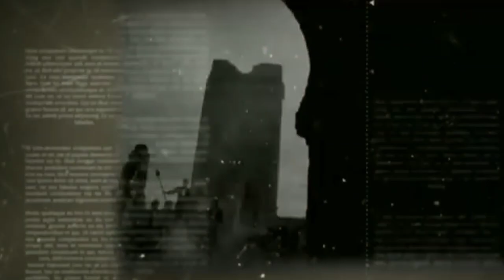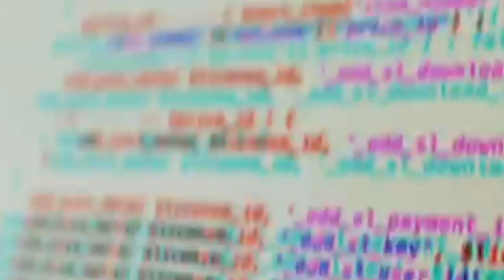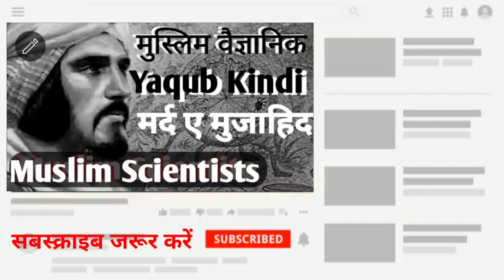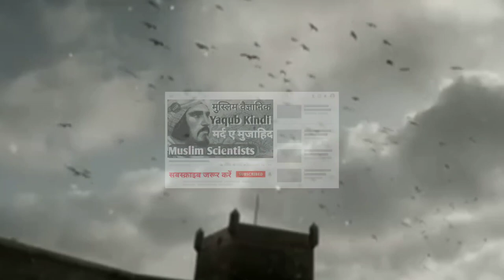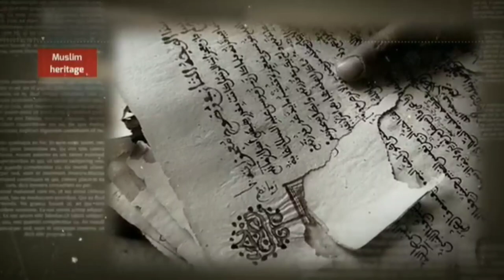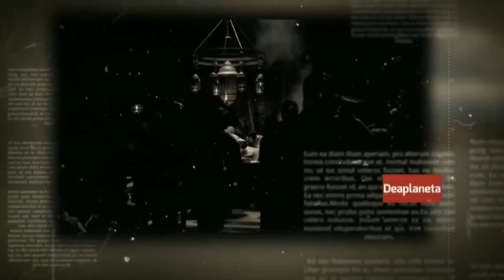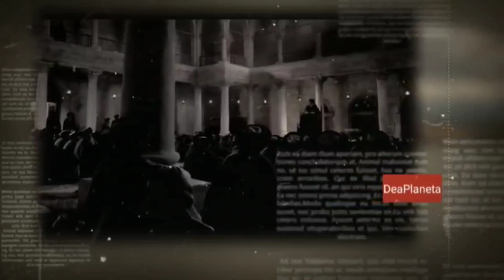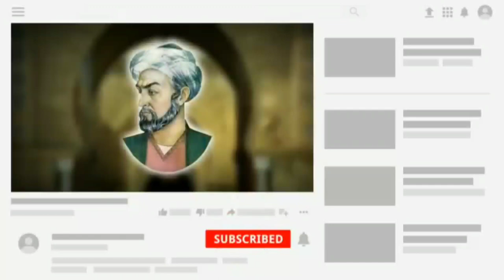muslims scientists | Yaqub Kindi | मुस्लिम वैज्ञानिक | याकूब किंदी | Mard e Mujahid |Islamic Hero's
Description

Welcome back to the another video on Zaneer ki aawaz Muslims Scientists मुस्लिम वैज्ञानिक |Mard e Mujahid | Islamic Heroes | Yaqub Kindi | Islamic Heroes